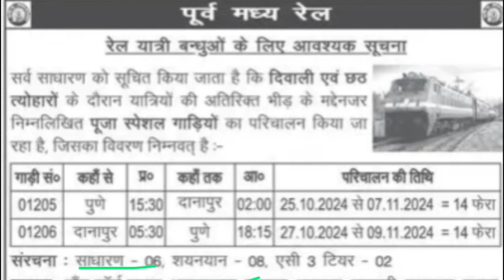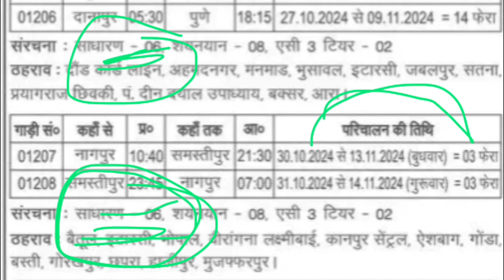अगर आप पुणे या नागपुर में काम करते हैं और दिवाली या छठ में घर जाना चाहते हैं तो यह Video जल्दी देखो।